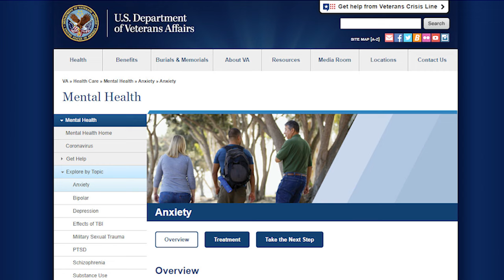Thomas Lucchese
Retired Intelligence Detective Gary Jenkins brings you the best in mob history with his unique perception of the mafia. The Lucchese family, sometimes referred to as the "Broga" or "Brogada," was involved in a wide array of criminal activities such as extortion, loan sharking, and gambling. As a cunning and violent leader, Lucchese aligned himself with Vito Genovese during Genovese's bid to become the boss of bosses. However, Lucchese later forged an alliance with Lucky Luciano, Frank Costello, Meyer Lansky, and Carlo Gambino. He played a pivotal role in orchestrating a narcotics conviction against Genovese, which ultimately led to Genovese's downfall and marked the beginning of the Mafia's decline.

Interestingly, connections between families exist even within the criminal underworld. An example of this is seen in the feudal world where Thomas Gambino, Carlos Gambino's son, married Frances Lucchesi, the daughter of Three Fingers Brown. It is these intricate webs of relationships that add further complexity to the fabric of organized crime.

Despite his involvement in nefarious activities, Lucchese garnered a level of respect within the community due to his charitable donations to local organizations. He passed away in New York City in 1969, leaving behind a notorious and influential legacy as one of the most dominant mobsters of the 20th century. While not as widely recognized as figures like Lucky Luciano or Frank Costello, Lucchese operated behind the scenes, exerting significant influence.

Before concluding, we offer a reminder to stay vigilant and watch out for motorcycles on the road. Additionally, for those dealing with issues like post-traumatic stress disorder, assistance can be found on the VA website. If you or someone you know is struggling with drug or alcohol dependence, Anthony Ruggiano in Florida can be reached for help through his website.